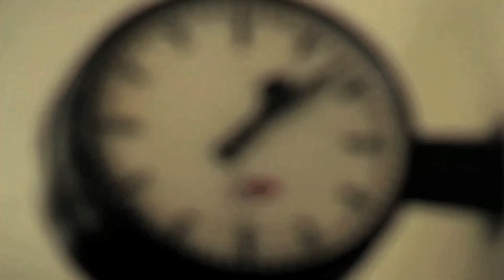Take Me Dancing - Nelly Ellinor Official video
"Take Me Dancing" performed by Nelly Ellinor
Directed, Shot and Edited by Pablo Ramirez & Tillmann Seidel
Shot on location at Cafe Central, Cologne, Germany.
2011